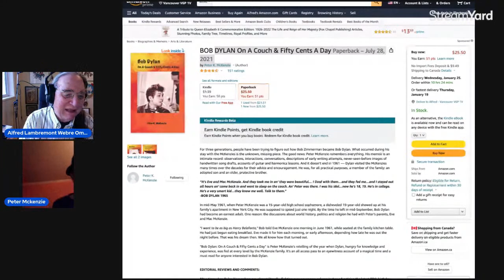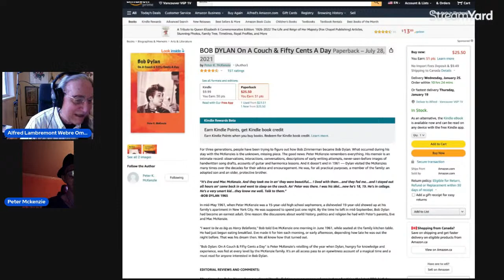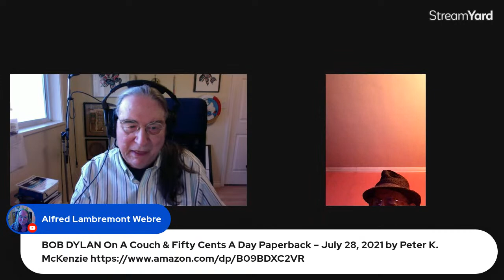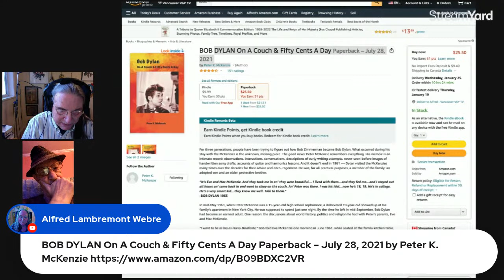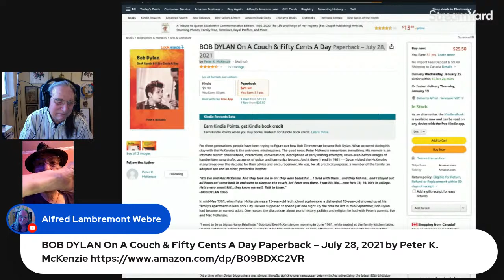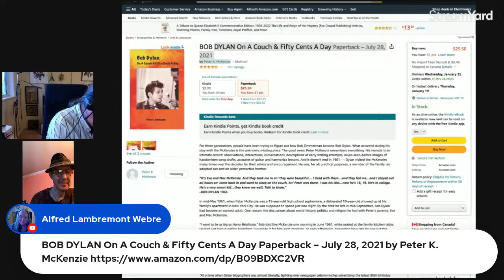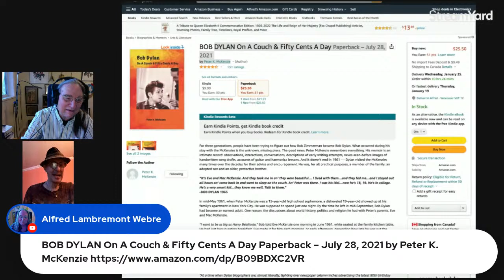Bob Dylan on a Couch & Fifty Cents a Day with author Peter McKenzie